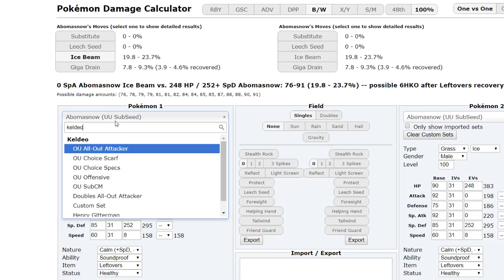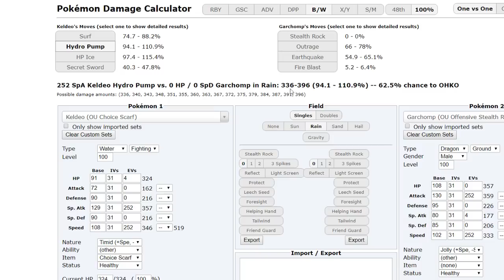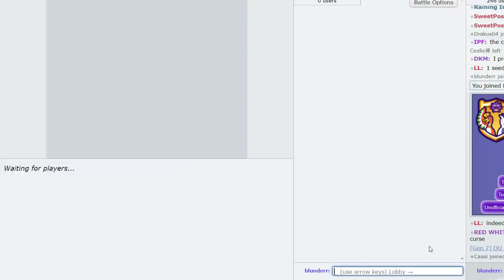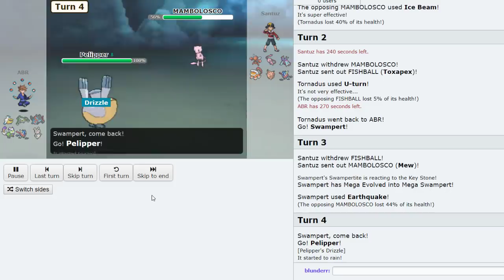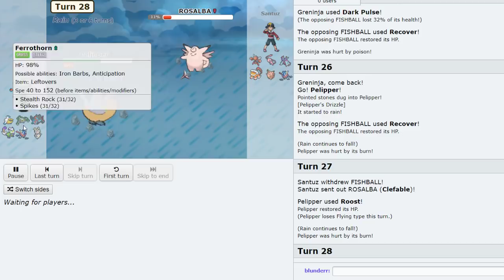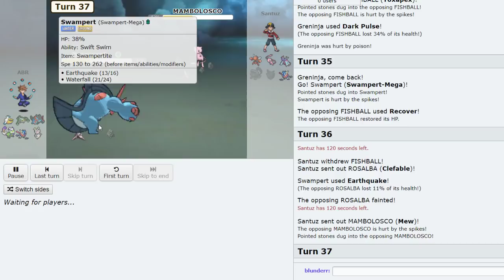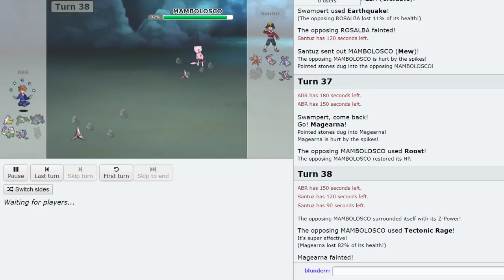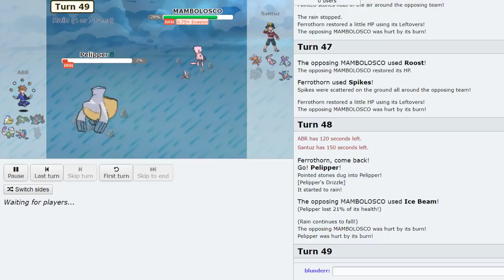Smogon Tour 27 Playoffs Round 1: ABR vs. Santuz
pretty entertaining series cant complain espec after last series 🤣